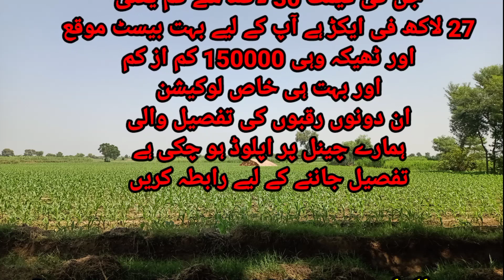زرعی زمین برائے فروخت agricultural land for sale